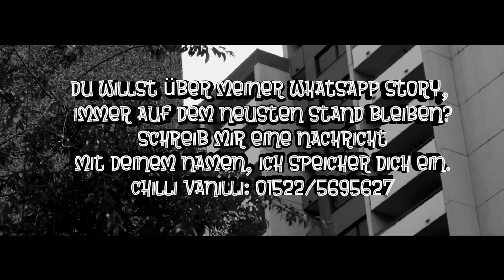FARD & SIDO - TEUFELSKREIS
Heute habe ich den Song - Teufelskreis - für euch,

*Bruder
*Beatproducer
Du willst durch meiner Whatsapp Story, immer auf dem neusten Stand bleiben?!
schreib mir eine Nachricht mit deinem Namen, ich speicher dich ein.
Künstler:
Fard
Rechtliches:
Wir verdienen kein Geld mit den Pastiche/Remix/Mashup Produktionen.
© Alle Rechte liegen bei Fard, Sido  und sein/deren Label, den Urheberrechtsinhabern!